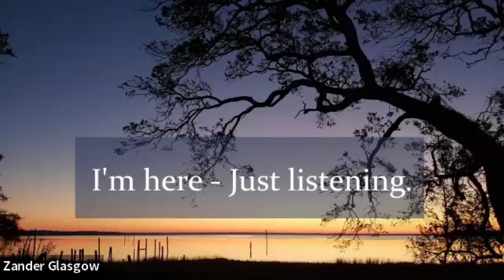Remap | A Life Less Serious with George Halfin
George Halfin has collated and edited a number of stories from women across the globe. A Life Less Serious is being published on International Women's Day 2022 - which is 8th March. Our conversation is premiering as part of the launch.

During our chat she read out a Syd Banks quote from Best of Two Worlds, you can get access to this through ‘Sydney Banks: A Collection of Four Vintage Recordings’

George is an Innate Health coach, project manager at a national UK charity and mum of two.

With Farah Halabi she is co-chair of Nisa-Nashim Essence (part of Nisa-Nashim – a national network which brings Jewish and Muslim women together across the UK to inspire and lead social change) and runs wellbeing sessions for their members.

She is an Associate of Unstoppable!, a Three Principles career and coaching business, as well as author of the blog ‘Confessions of an Overthinker’ and contributor to the book, From the Heart: Explorations in True Nature and Unconditional Love.

She is passionate about supporting people to see beyond their preconceived limitations for themselves and the good of society.

Facebook Remap Your Life

0:00 Introduction
1:16 Three Principles
6:05 How I've Changed
14:18 The Book
15:43 Susan Marmot
17:05 Deep and Meaningful
18:15 Liliana Bellini
21:09 Serious Thinking
22:24 Takes Time
23:37 New Experience
25:07 A Life Less Serious
27:16 Having Less On Your Mind
28:56 Caring
31:05 The Stories